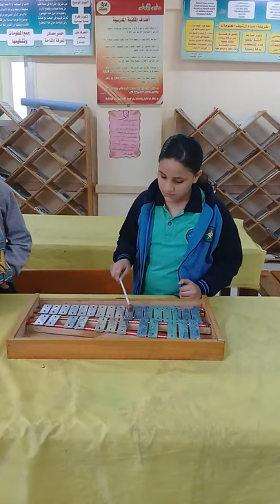الصف السادس الابتدائى عزف السلام الوطني